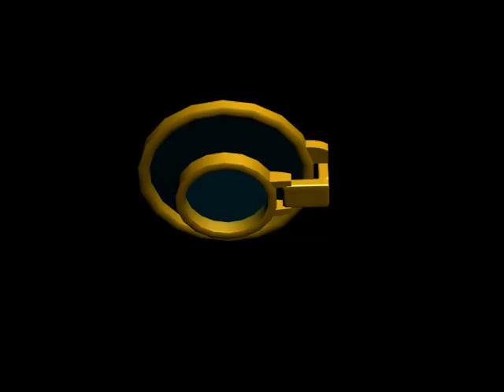Monocule 3d Sketch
A 10 minute sketch of Phineas Rotherhyde's "monocule" monocle/jewellers loupe/telescope.